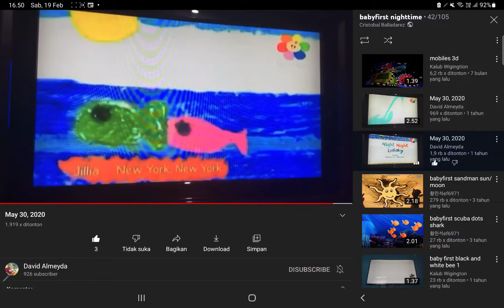baby first nighttime credits